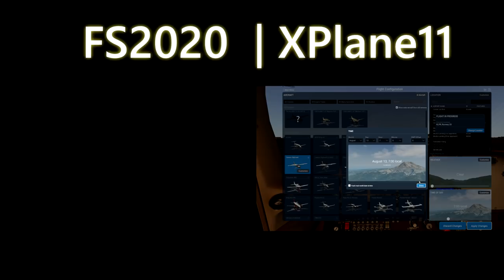Flight Simulator 2020 VS X-Plane 11 HD Footage | You decide!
Here we go FS2020 is HERE! In today's video I am going to just SHOW you the comparison between both platforms, Microsoft Flight simulator 2020 and X-Plane 11.
There are zero addons or enhancements in the FS2020 footage, and all settings are on the default "High End" setting. I dont think its fair to judge FS2020 default aircraft
against high fidelity payware aircraft from Xp11 or other simulators. This video is to just show you the two platforms and the possibilities for the next generation of flight simulation.

*note recording with OBS does seem to impact frames significantly on FS2020, without recording software I average 35-44 FPS on High End settings.

Frame rates in XP11 are significantly better, but with my real world experience I feel the aircraft is more "alive" and behaving like the real thing in the MSFS2020 platform. One can only tell what the future will hold for this amazing new platform.

Airport KLPR Loraine County Airport in Ohio USA
Default C 172 in both sims
Time of day 0700 local

32GB ram